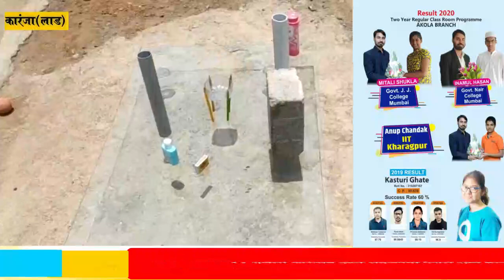खगोलीय पर्वणी 'झिरो शॅडो डे' चे कारंजा येथे प्रात्यक्षिक